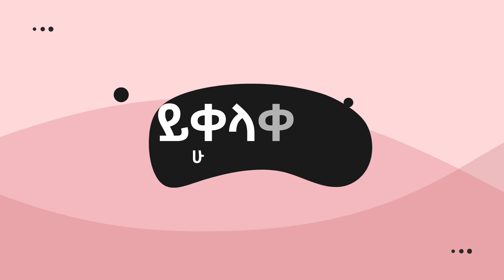ስለ ልጆችዎ ይህን ያዉቁ ይሆን?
ቤተሰባዊ ምክሮች እና የልጆች አስተዳደግ ላይ ያተኮሩ ትምህርቶችን በዚህ ቻናል ያገኛሉ
አሁኑኑ ቤተሰብ በመሆን ምርጫዎን በነጻ ቻናል ያድርጉ